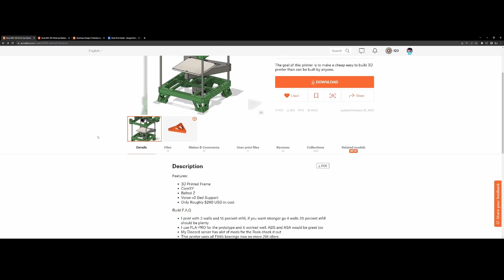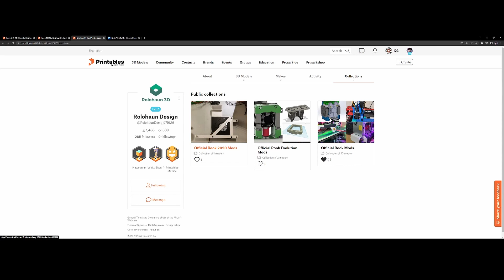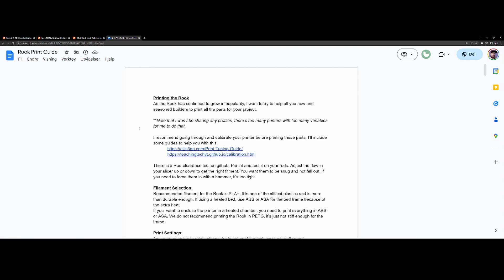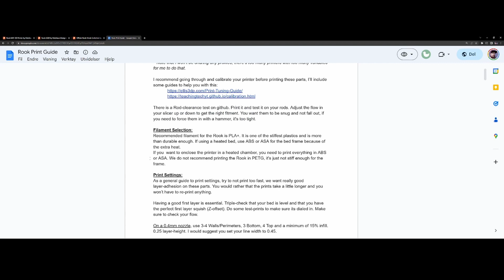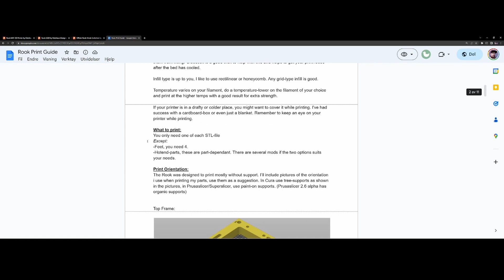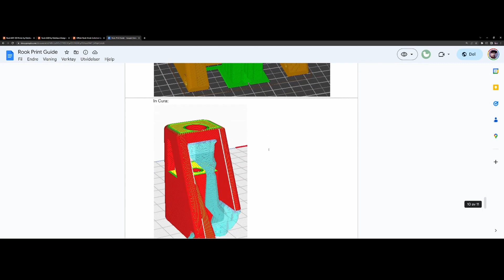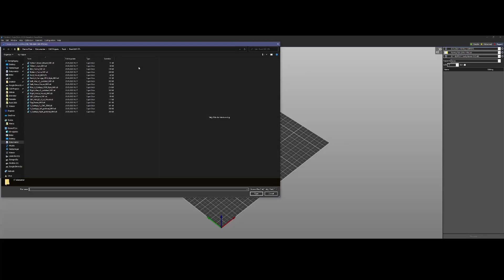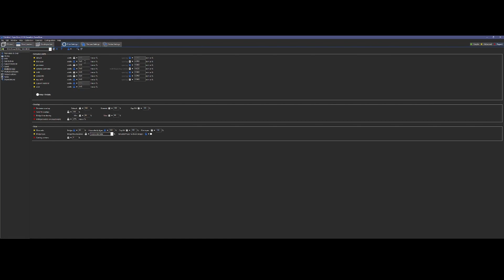Rook Files, Slicing and Printing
Lets go trough getting your Rook file, your print settings and slicing!
Heres the link to the print guide

Rook MK1 on Printables!

Rook 2020 on Printables!

Official Rook Mods on Printables!

Best place to get your filament!